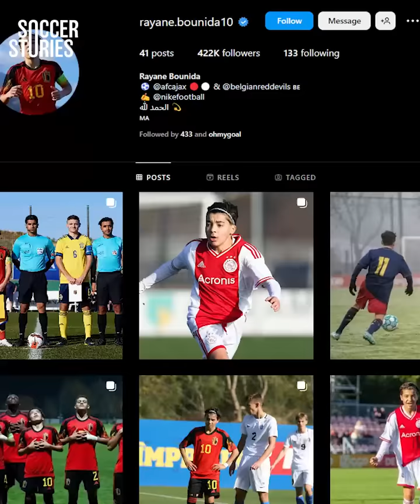He's One Of The Most Talented Wonderkids But You've Never Heard Of Him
Rayane Bounida is one of the most promising youngsters in Europe: Barcelona, PSG and Manchester City are already courting him. So, eager to learn more? Don’t miss this Soccer Story to find out more about the Belgian wonderkid.